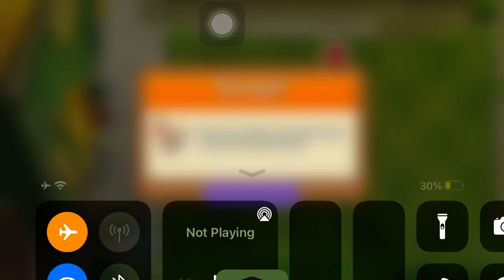PvZ2 that I using Dandelino!